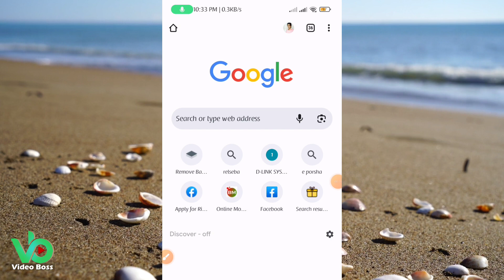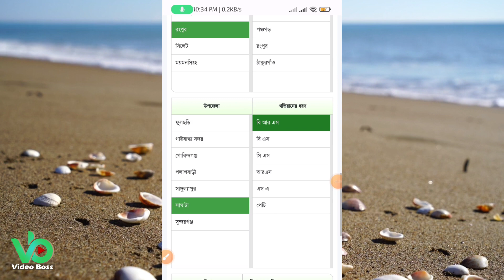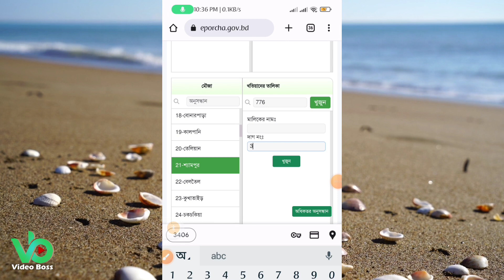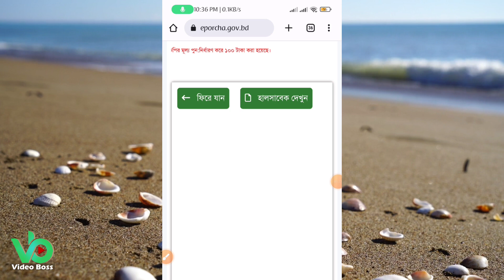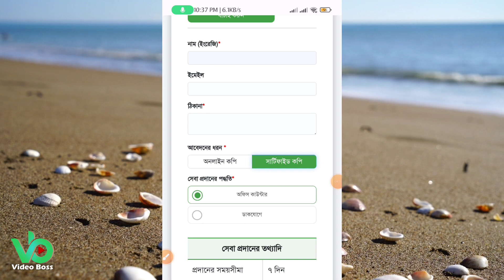জমির পর্চা ও খতিয়ান বের করার নিয়ম || Online Khotian or Porcha Download || e-Porcha